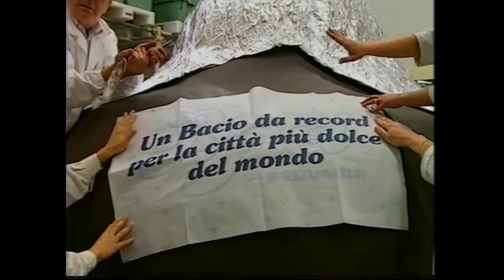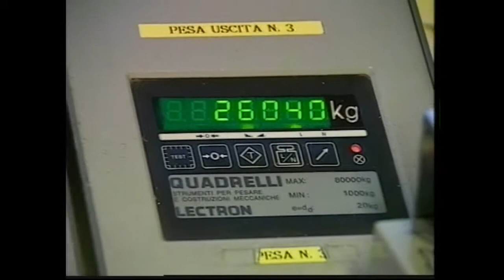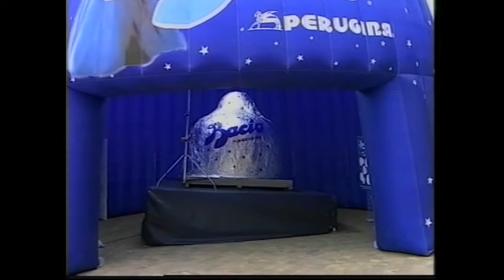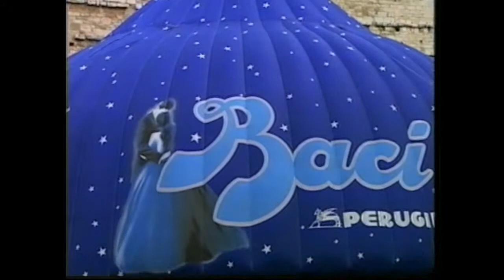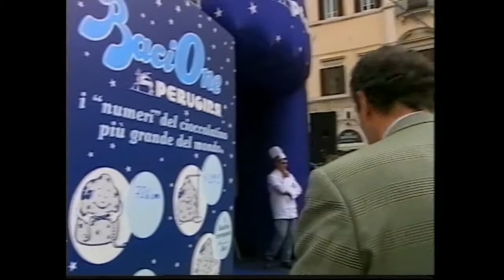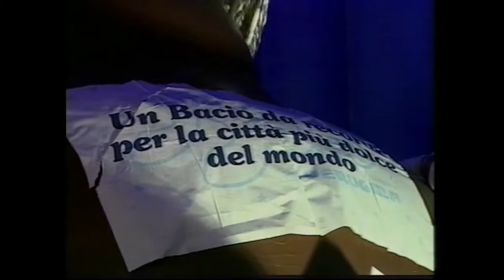Eurochocolat 2009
contributo filmato realizzato in occasione di Eurochocolate 2009 Edizione, nella quale venne costruito il bacio di cioccolato) più grande del mondo di ben 598 kg.